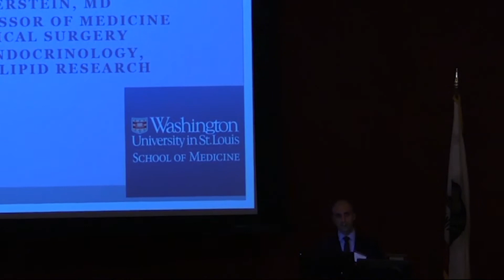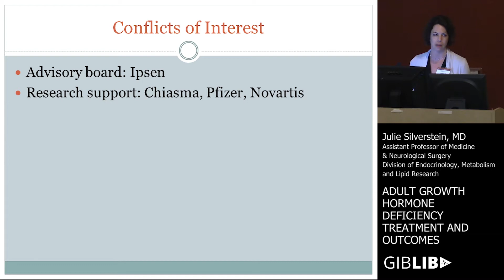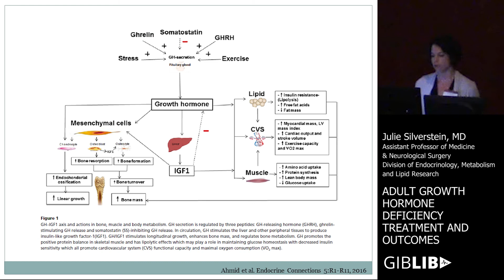Adult Growth Hormone Deficiency Treatment and Outcomes by Julie Silverstein, MD | Preview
Check out this preview of Julie Silverstein, MD’s informative medical talk about Adult Growth Hormone Deficiency Treatment and Outcomes. You can view the full video and many others like this by being a subscriber. Learn from the world's best doctors, online with GIBLIB!